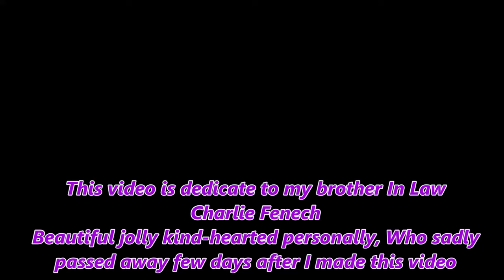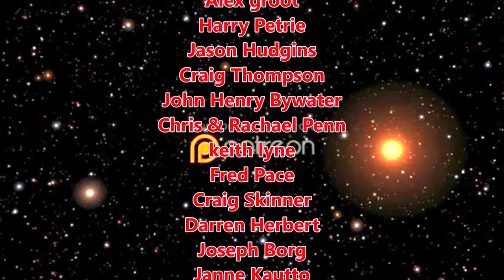Driving Across Malta To Dingli Cliffs 25 min drive 15 km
Early morning start at the national hospital Mater Dei, after some sad news with my brother in law, I drove across Malta to a popular tourist area called Dingli, almost across Malta almost 15 km